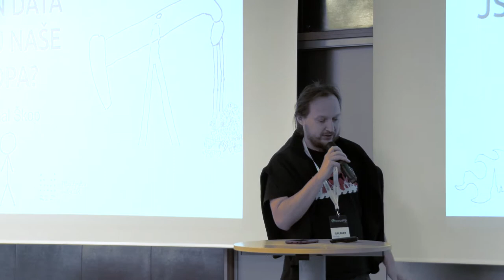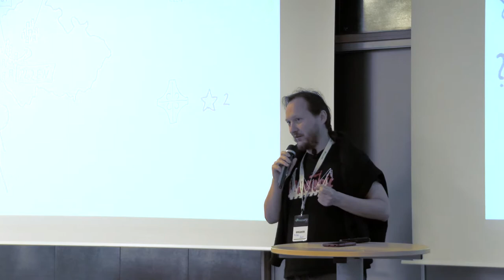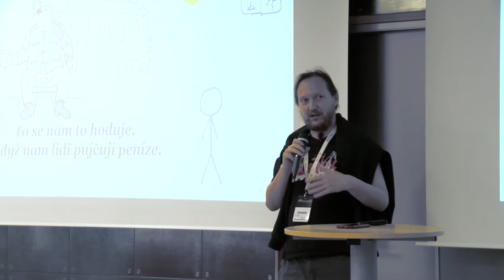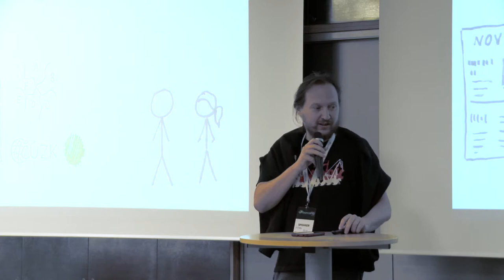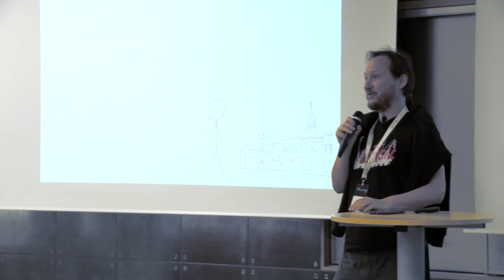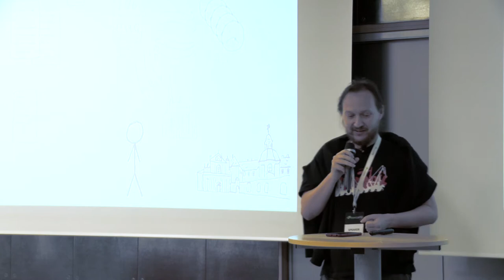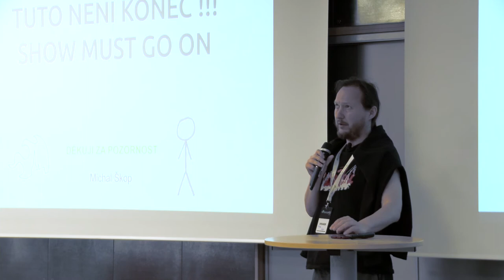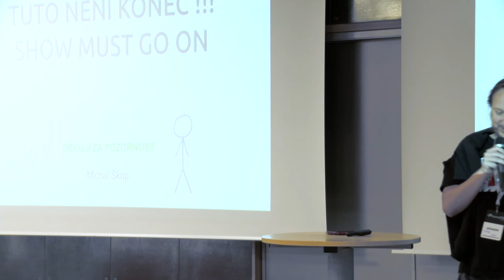Plzeňský Barcamp 2019 – Michal Škop – Open data jsou naše ropa?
Ropu máj Saudi a v ČR Komárek. Zlata ve Vydře taky moc není. Může se tuto nahradit open datama?

"Data vám nemůžem dát, protože byste je mohli dezinterpretovat."

"Tohle zveřejňování, se to nesmí zase tak moc přehánět."

{Přidej svoji výmluvu}

Jestli jste na barcampu ještě neviděli přednášku od člověka, co dělá občas i pro vnitro (to jako fakt Ministerstvo vnitra ČR :-) ) a sepisuje obsah přednášky poslední den před deadline na mobilu na pyvu, tak jste na správném místě.